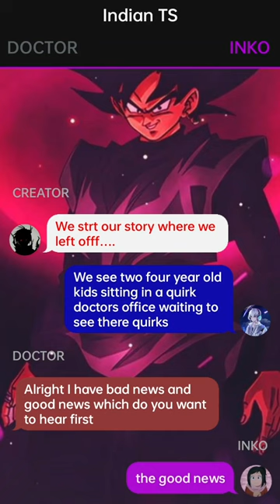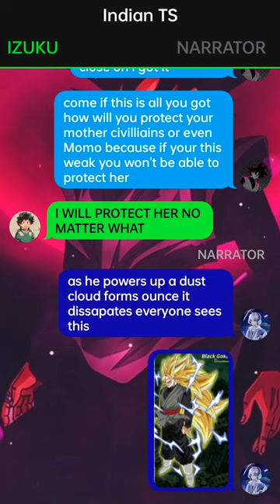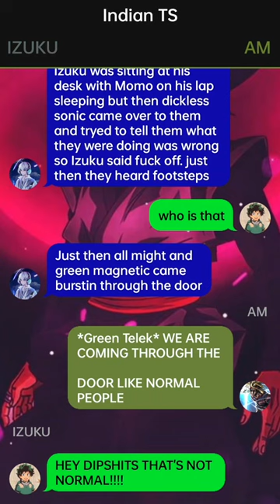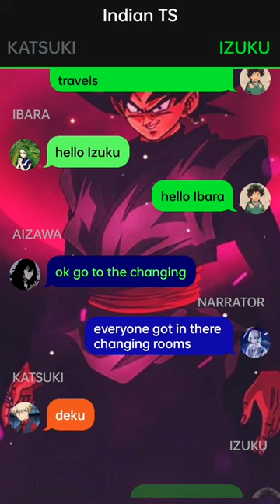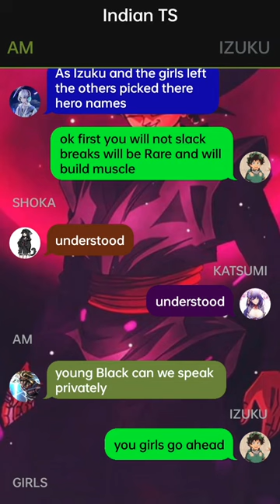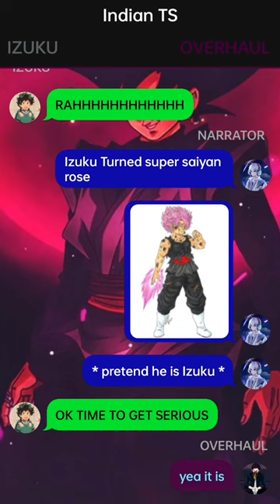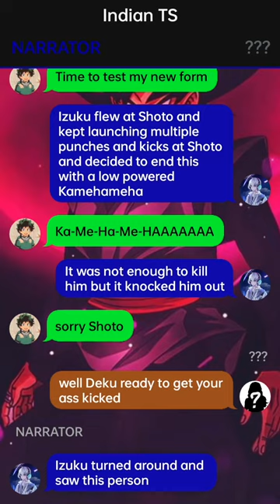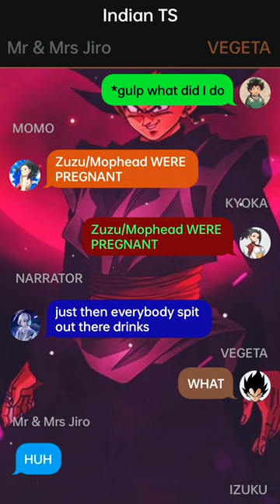Glow Up Deku Texting Story//Goku Deku//~{One-Shot}~{Izuku X Harem}~